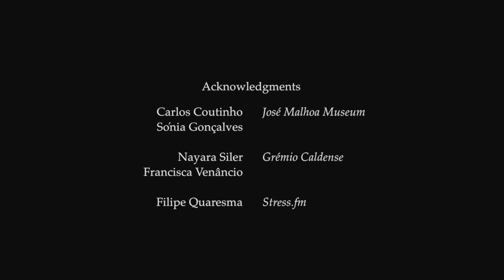Sonata da Chiesa (José Eduardo Rocha) — Finale [JER, Vasco Lourenço, 2016]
Jerverlag presents:

Sonata da Chiesa (2012), composed by José Eduardo Rocha (JER), performed by José Eduardo Rocha (Chicco violin) and Vasco Lourenço (piano), at José Malhoa Museum, 9th October 2016.

Last movement: V_Finale: Fugato – Andante